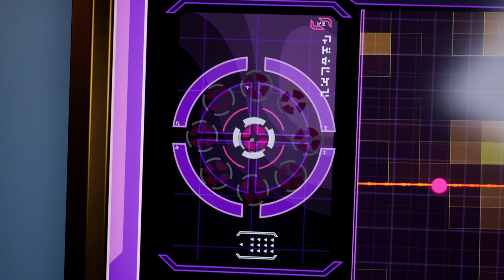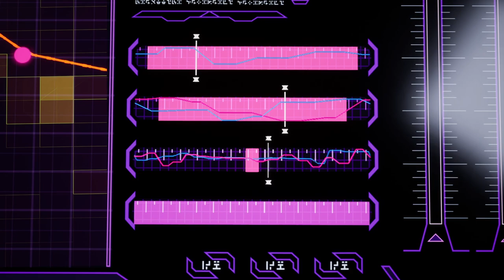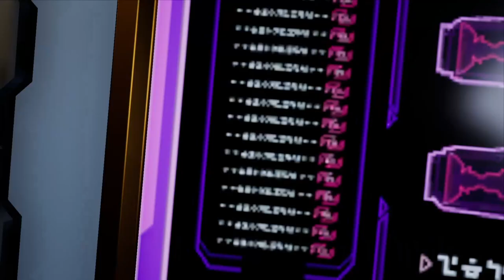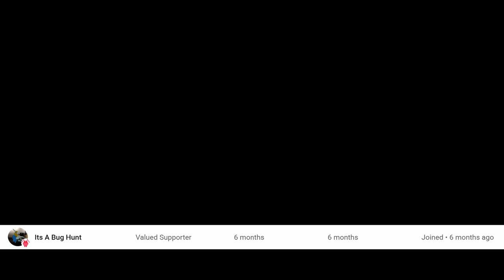Star trek Episode 9